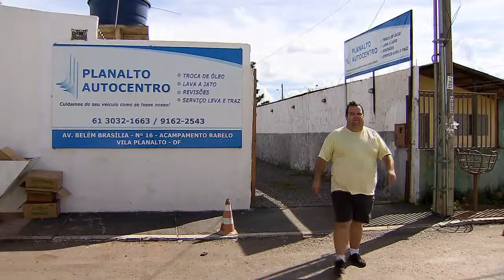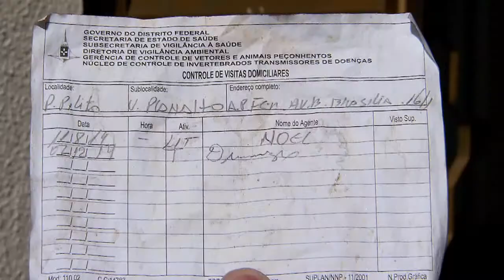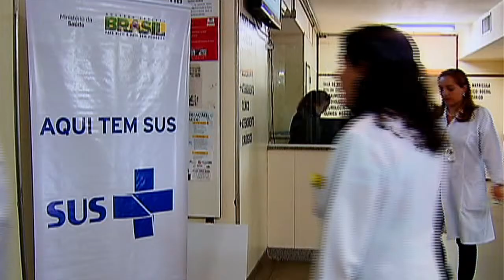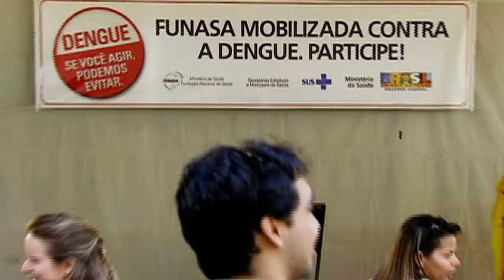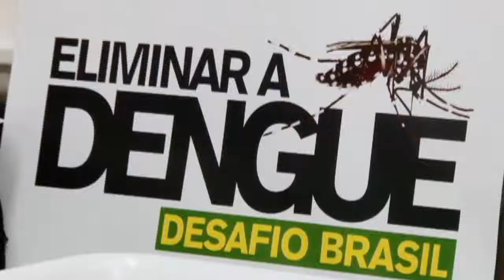Número de infectados por dengue caiu quase 60% em 2014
DA REDAÇÃO - 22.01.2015: Em 2014, o número de casos de dengue registrados diminuiu quase 60% em relação ao ano anterior. A região Sudeste foi a que apresentou a maior queda, cerca de 66,1%. A dengue é uma moléstia transmitida pelo mosquito Aedes aegypti, e pode causar dores de cabeça, febre, manchas vermelhas na pele e até a morte do infectado em alguns casos. O inseto também transmite a febre chikungunya. Em épocas de chuva, as campanhas de prevenção à disseminação do mosquito se intensificam.